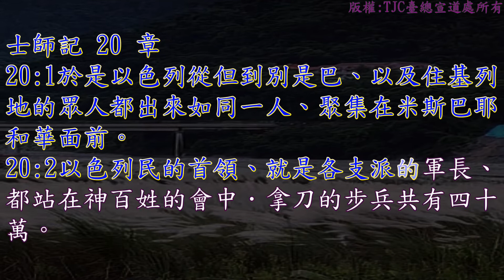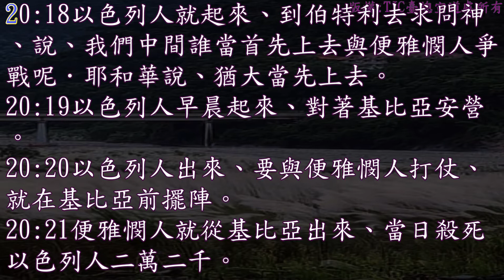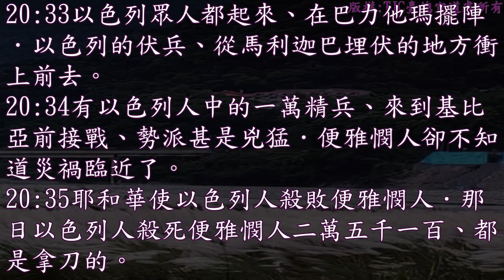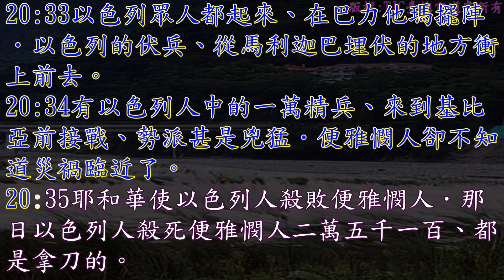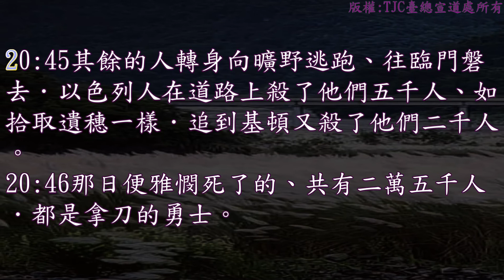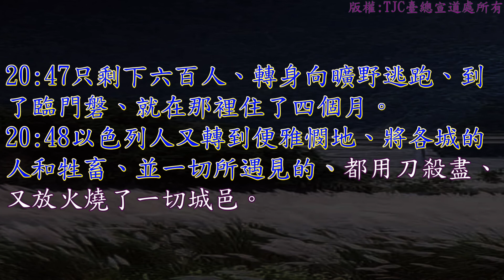士師記 20 章